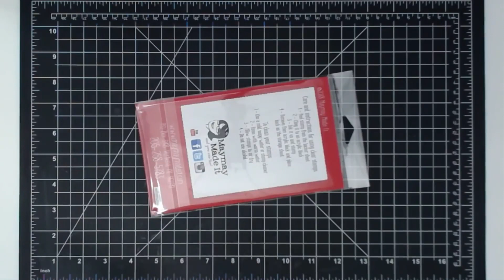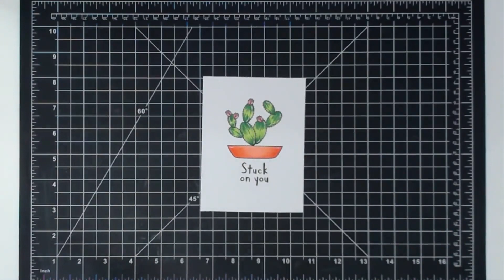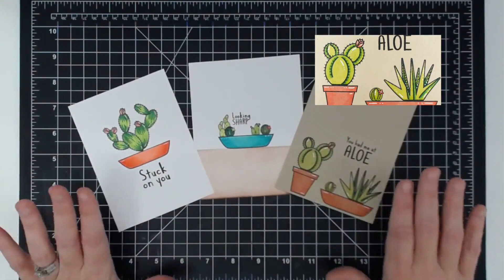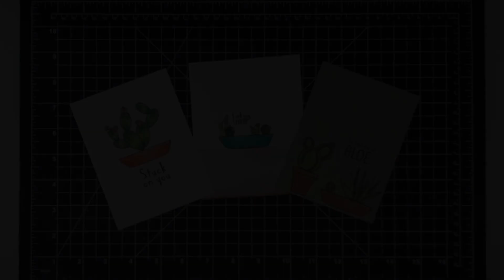July 2018 Stamp of the Month Reveal "Stuck on YOU!"